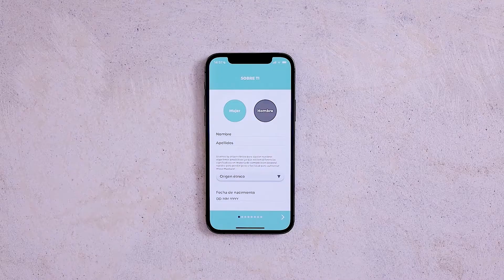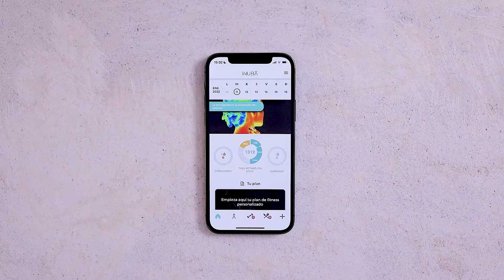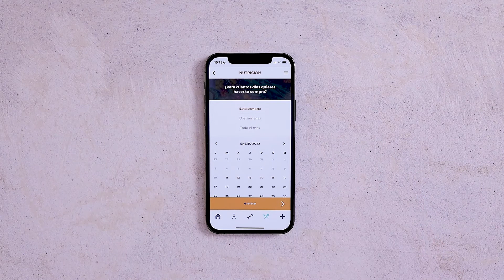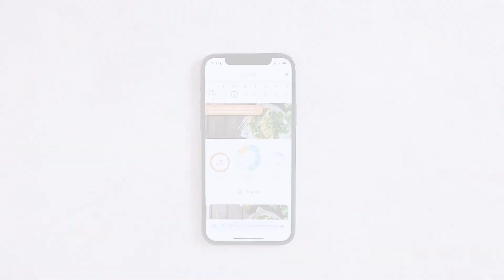Cómo usar la app iNuba | Tutorial completo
Hola iNuber, ¿quieres sacarle el máximo partido a iNuba? En este vídeo hacemos un tour por cada una de las secciones de la app. Además, te explicamos paso a paso cómo:

1. Configurar tu perfil.
2. Obtener tu rutina personalizada de fitness.
3. Obtener tu plan de nutrición individualizado.
4. Conseguir tu lista de la compra automática.
5. Añadir tu actividad diaria.

¡Cuéntanos en comentarios cuál es tu parte favorita de la aplicación!